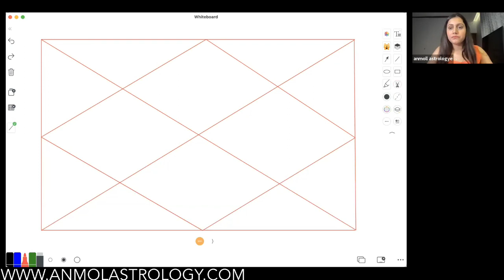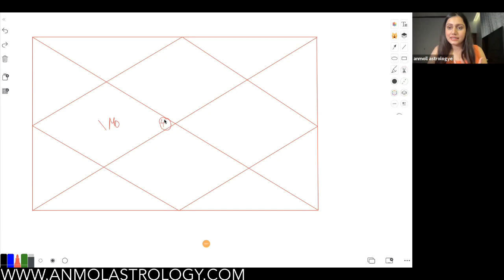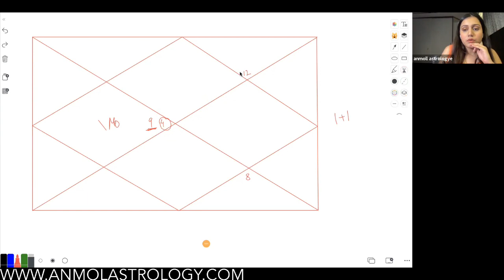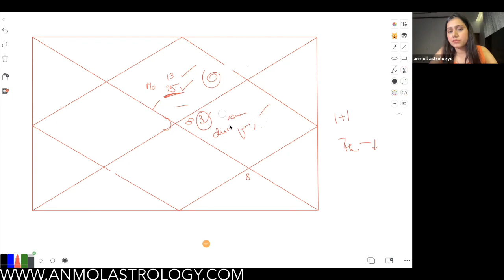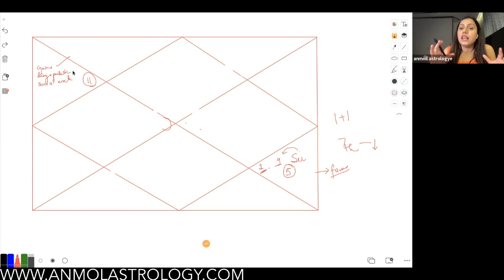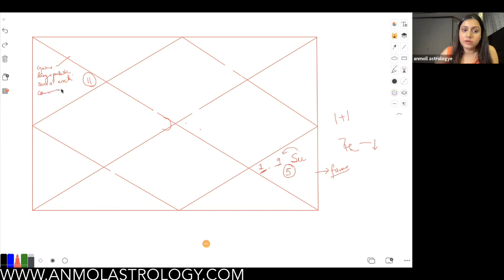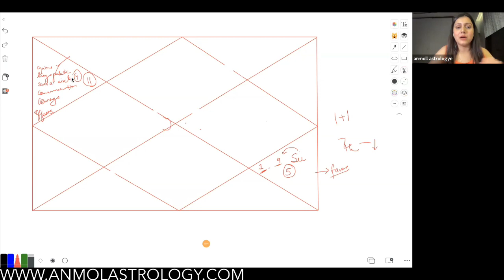Predict through Moon & Sun: placement & aspects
My name is Anmoll , a vedic astrologer by choice and a post graduate in commerce by accident.
I’ve been into astrology since a while now. And wish to introduce you guys with the true beauty of astrology. Astrology is not as most of the people think of it. It’s not a superstition rather it is merely science and calculations. I hope i am helpful with my knowledge, observations and work.